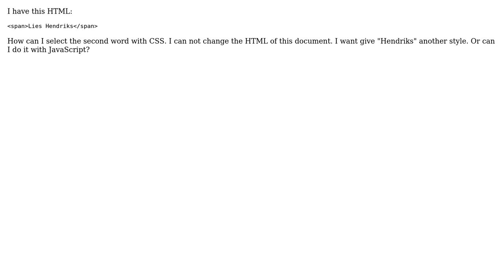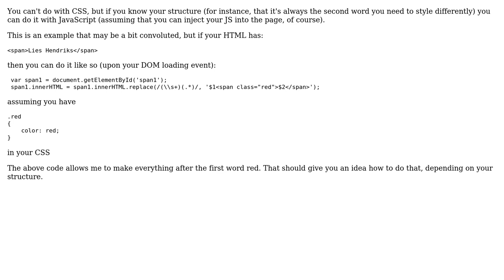Select the second word (2 Solutions!!)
Select the second word

With thanks & praise to God, and with thanks to the many people who have made this project possible! | Content (except music & images) licensed under CC BY-SA | Music | Images & others | With thanks to user ZenMaster user Mike Vierwind user ChrisBint and the Stack Exchange Network Trademarks are property of their respective owners. You are responsible for your own actions.